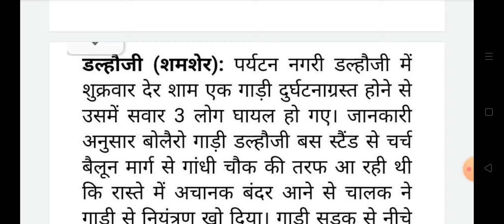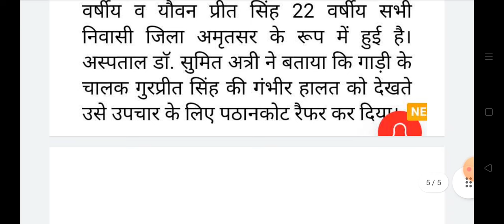हिमाचल में बड़ा सड़क हादसा , Himachal Pradesh Breaking News